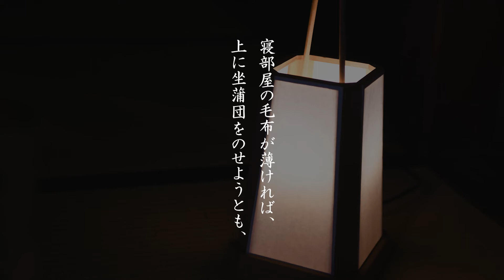【和の音】金 高村光太郎 朗読：本多真梨子【朗読】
金
高村光太郎
朗読：本多真梨子